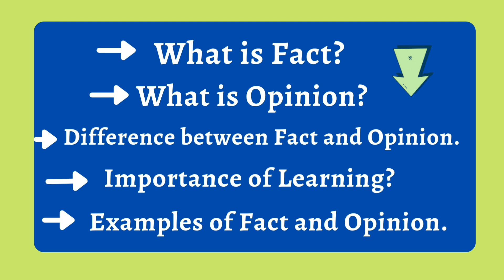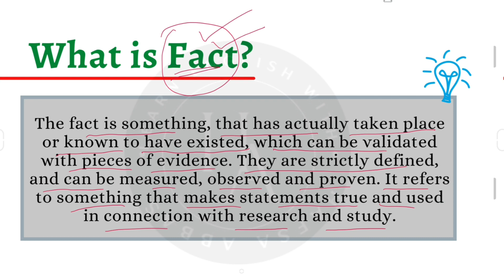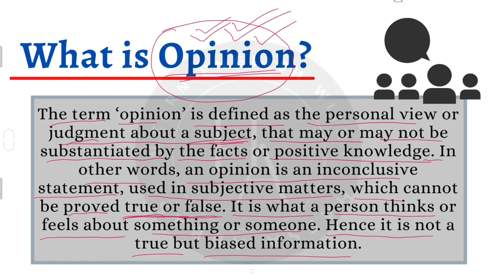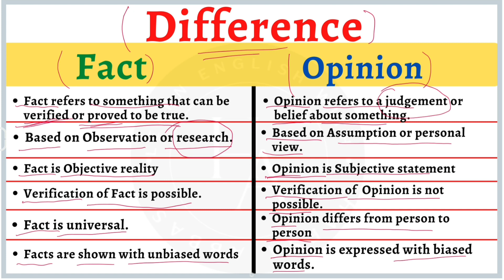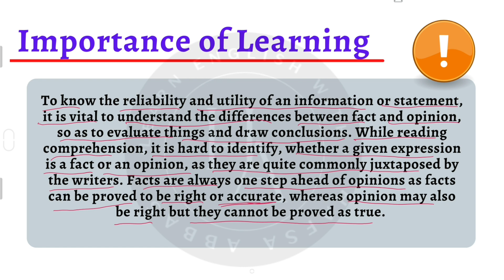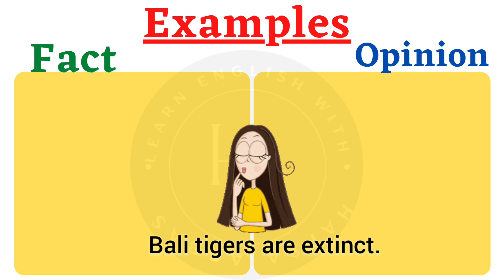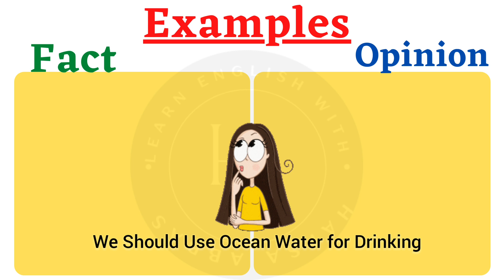Fact and Opinion|Difference between Fact and Opinion with Examples|in Hindi